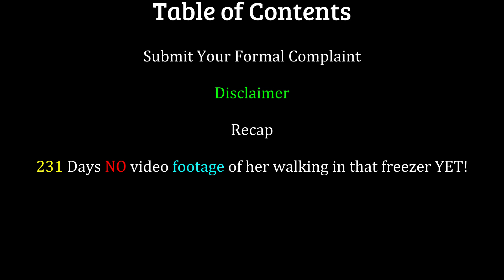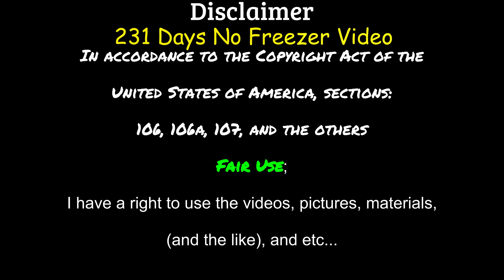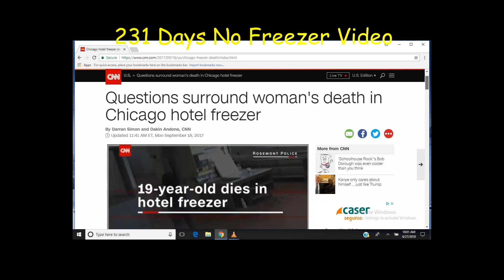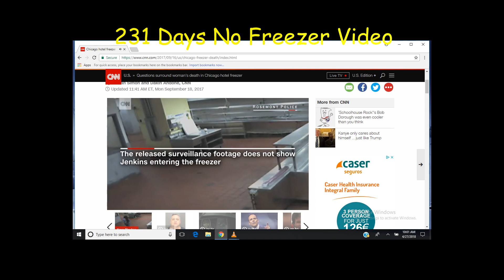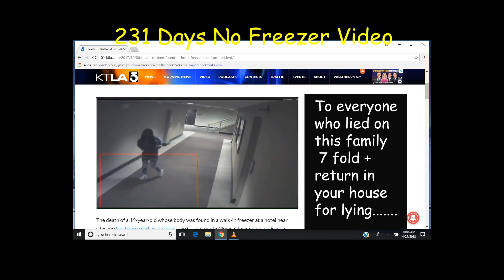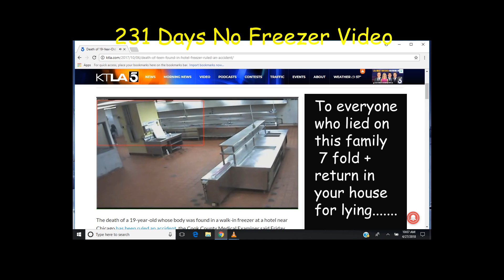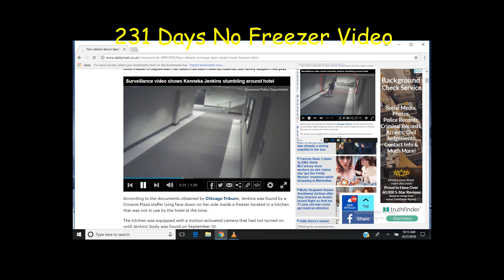J4K; 231 Days Still NO Video Footage of her Walking IN a Freezer YET!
Here we are it has been around 231 days since Kenneka Jenkins was found in THE CROWNE PLAZA O HARE'S HOTEL FREEZER.  There still has been no video footage released to date that shows her walking into that hotel freezer. People were just told to take the police word.  Quick Question are they capable of lying or not?

People Running for Attorney General in The State of Illinois "2018":

Kwame Raoul - Democratic Party (Haitian American)
Erika Harold - Republican Party (Former Miss America)

By Mail:
Springfield Main Office
500 South Second Street
Springfield, IL 62701
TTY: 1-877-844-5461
ONLINE COMPLAINT:

Senators who Represent The State of Illinois Federally:

Richard Durbin (Senior Senator)
By Mail:
Washington, D.C.
711 Hart Senate Building
Washington, D.C. 20510
9:00 am to 6:00 pm
Chicago
230 S. Dearborn Street
Suite 3892
Chicago, IL 60604
8:30 am to 5:00 pm

Tammy Duckworth
By Mail:
WASHINGTON, D.C.
524 Hart Senate Office Building
CHICAGO
230 South Dearborn Street
Suite 3720